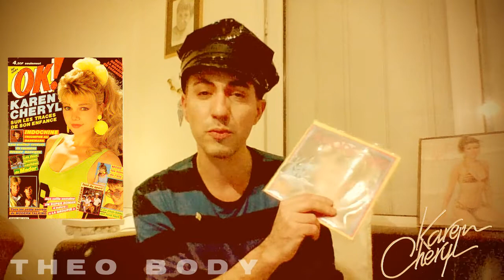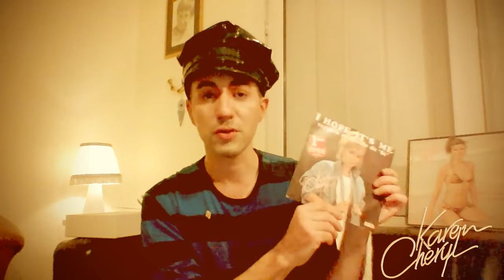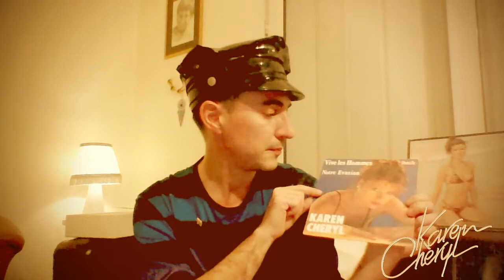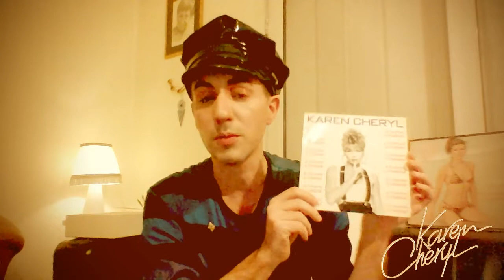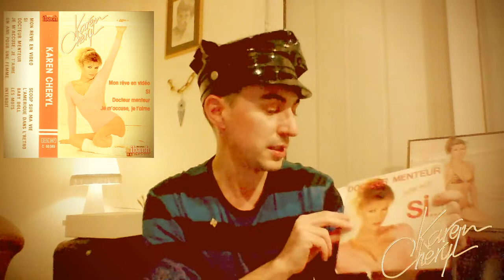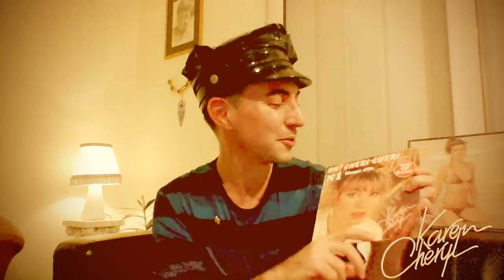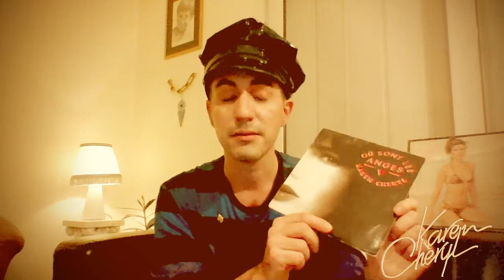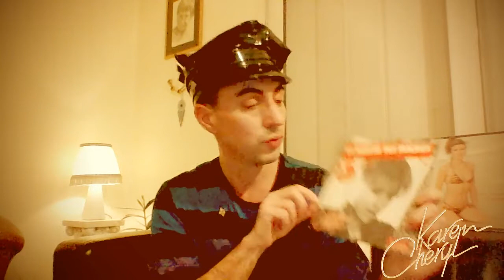GOOD VIBES AVEC KAREN CHERYL ✨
Aujourd'hui je met à l'honneur la bonne humeur avec les vinyles 45 tours de Karen Cheryl !
Chanteuse populaire des années 70 & 80, elle a sortie énormément de disques, avec des tubes comme "Oh! Chéri chéri" ou "Les nouveaux romantiques".
Avant de devenir animatrice radio dans les années 2000, Karen-Isabelle était une idole des enfants et des adolescents ( mais pas du genre cheveux vert et tatouages ).

J'écoute ses disques pour me dynamiser, ça marche toujours!

J'attend vos retours en commentaires, soyez respectueux si vous ne partagez pas mon avis.